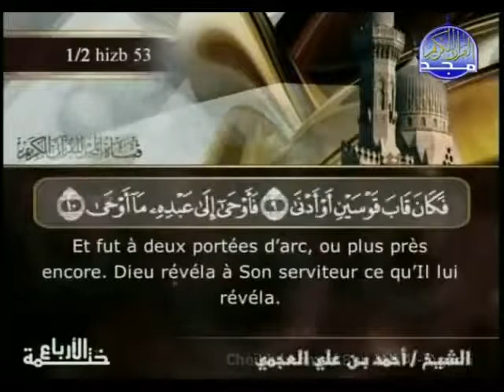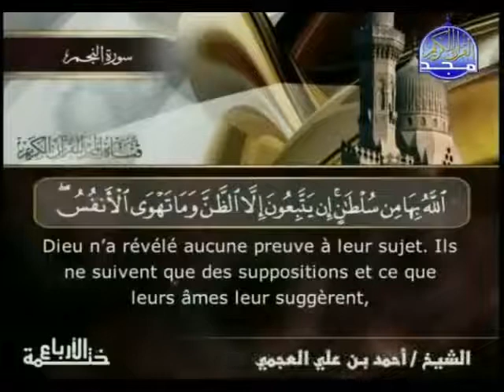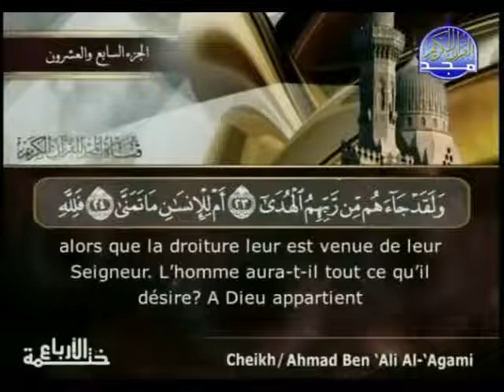EXTRAORDINARY - Surah 53 AN-NAJM 1 {Al-Ajmi} ST Français 1 سورة النجم.flv